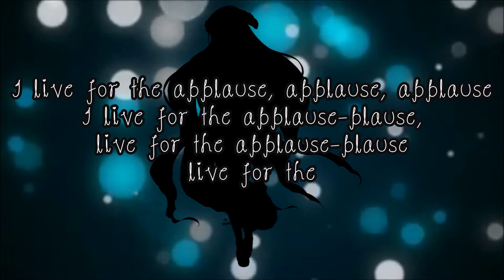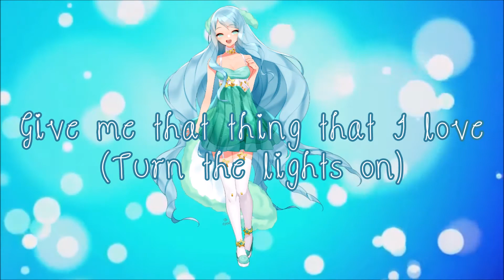【UTAU Teaser】Applause【Trina Wylington Blazing Star】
Trina Wylington Blazing Star VCCV ENG will be release with the rest of the Starloids in Project Blazing Star in December 2017
Usually i do my releases on Christmas and their birthdays but since this is a HUGE project, I thought I might make it December 1st or something but i'm not sure quite yet x_x

I also am looking for producers to make Originals with this voicebank (It's Japanese AND English compatible!)

UST by Victor Von Drew
Artwork by Itporl (LOVE THEM!!! Did all the Official Art for Project Blazing Star!)